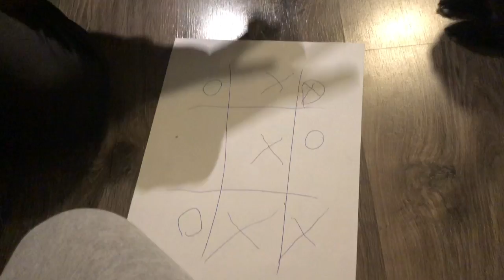Thumper's Friend Comes Over!